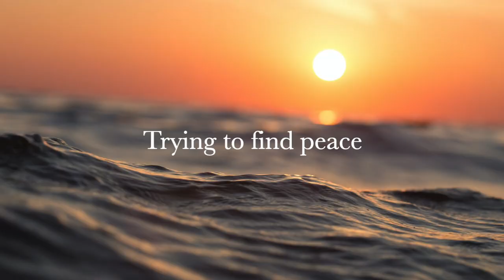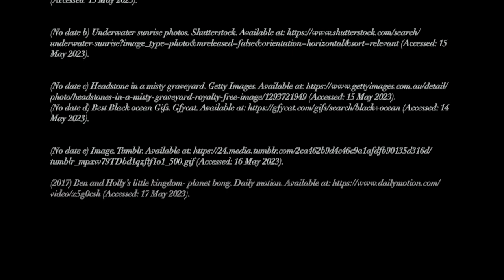The Multiversal Fleet